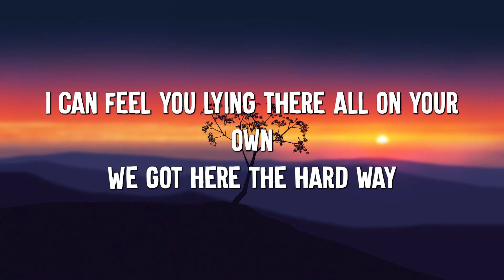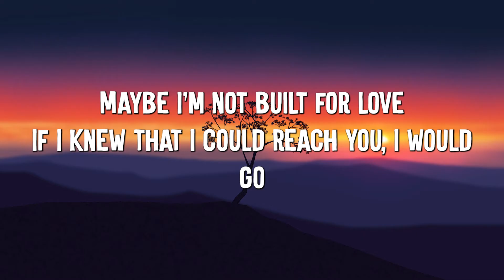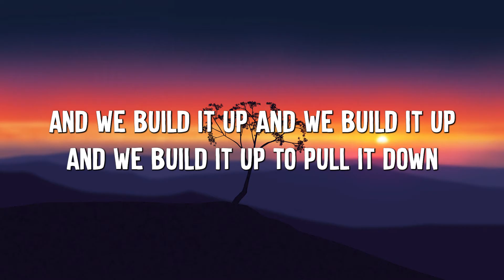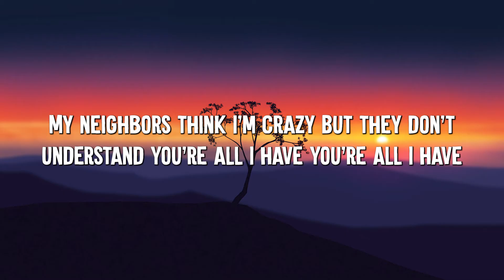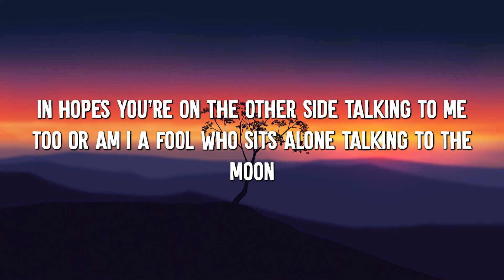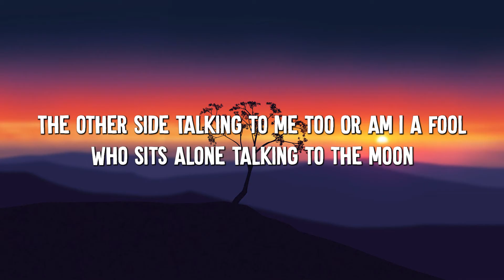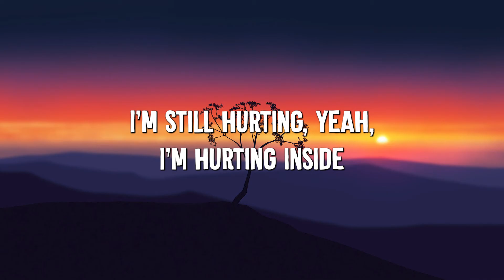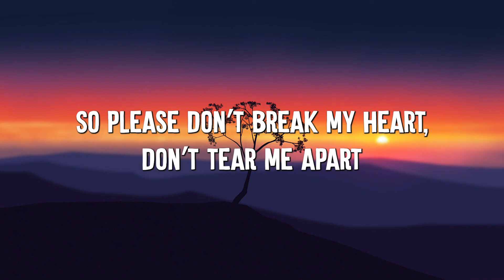Atlantis - Seafret (Lyrics) || Selena Gomez & The Scene , The Weeknd... (MixLyrics)